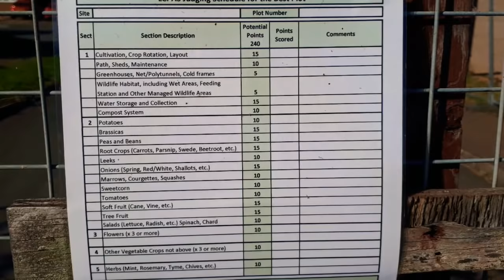Allotment competition (I have been picked😁)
So as you all know the allotment competition judgement day was today and on my site they only picked 3 and I'm one of the lucky ones I'm so happy i have been picked as makes everything worth the efforts now. But hopefully ill be able to update you folks on the 10th of Aug when the results roll in if I get 1st ill be very shocked but I'd be happy with 2ed or 3rd as will still be a huge achievement  in my life.
Thank you All from the bottom of my heart for all your kind words and support honestly couldn't ask for better subscribers so thank you.
Hope you enjoyed watching or watching and have a fabulous weekend.

All the best Sam 🌞🌡🌱🌼🌻🌺😁